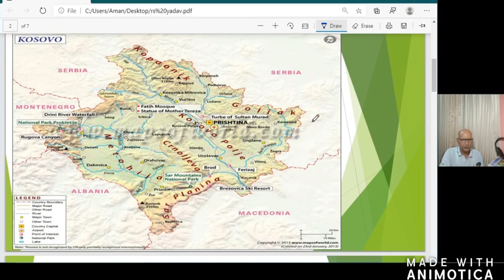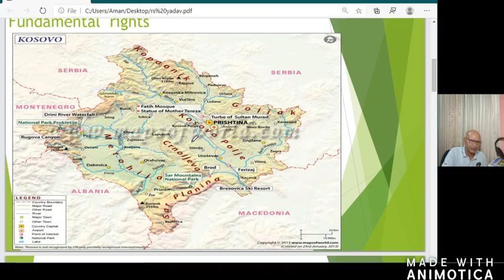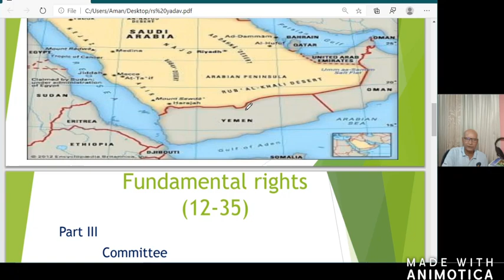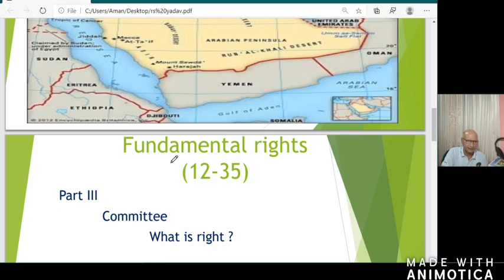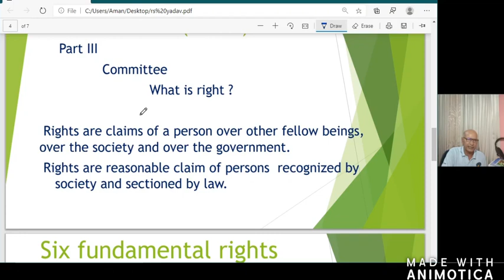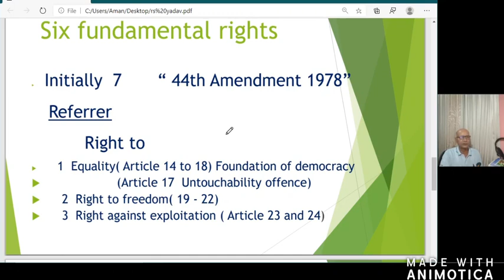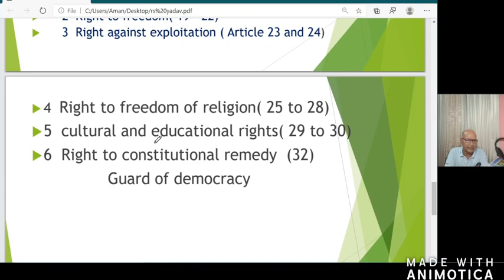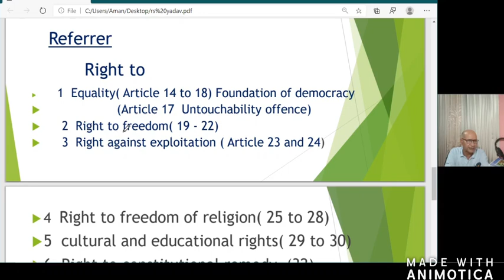Fundamental Rights By Dr Rajender Singh Yadav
Fundamental Rights